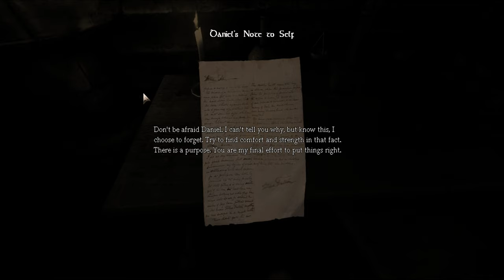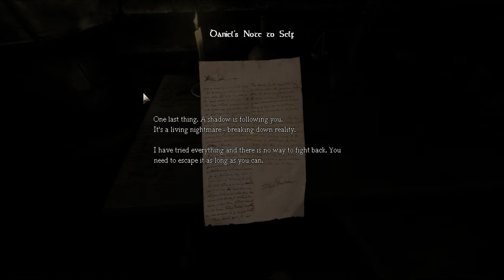NO COPYRIGHT GAMEPLAY Amnesia The Dark Descent #1 (HORROR GAME)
This is the first part of The No Copyright Gameplay Walkthrough of AMNESIA THE DARK DESCENT.

You are FREE to use this gameplay in any way or form for your OWN YouTube video, credit is appreciated but not required!

-GenericBomb